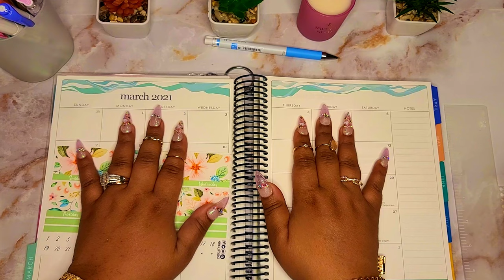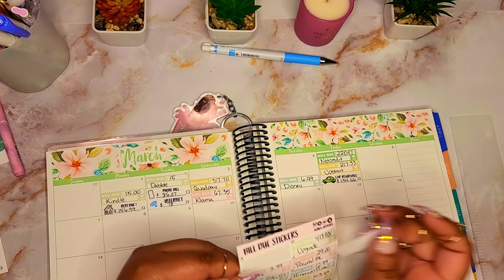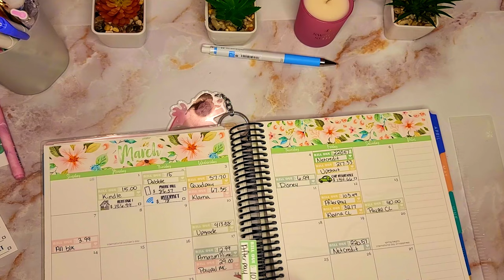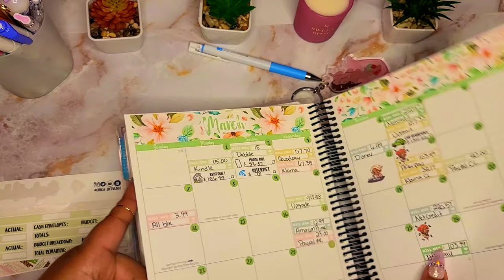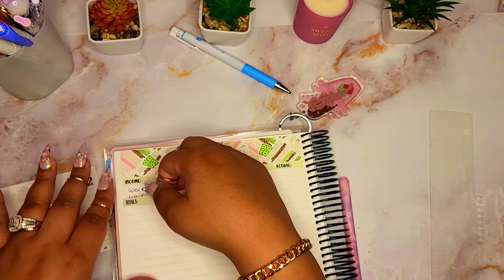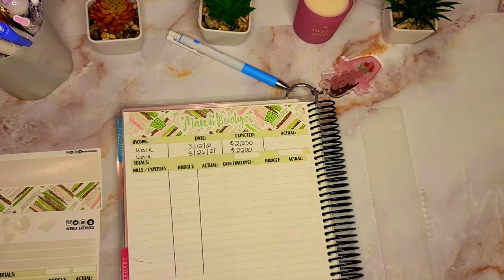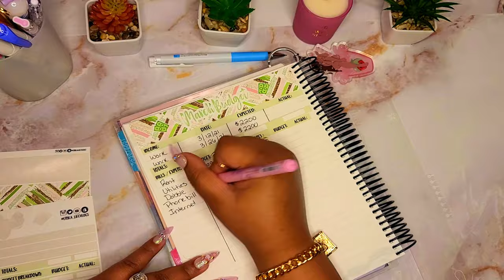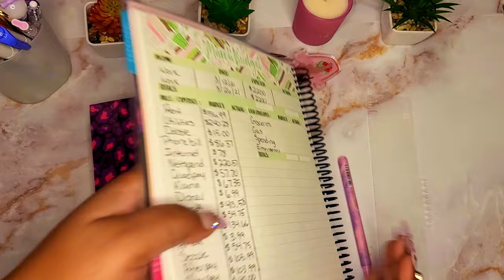March 2021 | $4400 Nurse Budget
Hey my lil pink unicorns aka my lil pinkies! Finally moved in to my new house and got this video up. Moving is really draining! 🥱LOL

This is my expected budget for march and I hope you enjoy it.

I would love for you to be apart of the Pink Unicorn family 🦄!! 😁 BIG HUGS TO YOU GUYS!!

What do you guys do to keep up with savings challenges?? Is it better to print it out and cross it off or on the iPad? What do you think?

Esty Shop

STICKERS

BUDGETING STICKERS
from erikalifevlogs here on YouTube

📘 Notebook I'm using
 Erin Condren 7x9 Monthly

🛍Things I got from Amazon

Background Marble contact paper

Wooden Cash tray

Cute Pens 😍

Pilot Gel pens Pastel ink

Past Gel Pens

A5 Jelly Kuwaii 6 ring Binder

Book Launch Planner

Acorns Account Save and Invest

Robinhood Investing
Join Robinhood with my link and we'll both get a free stock 🤝

What I used to edit:

LumaFusion App on my IPad Pro.